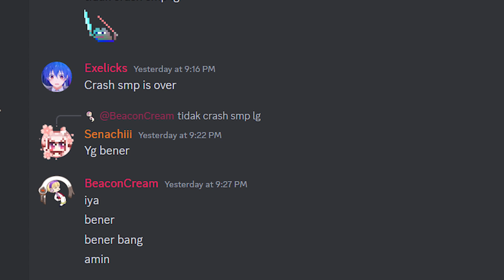Gw Diundang Ke Bakwan SMP...Atau Mungkin Crash SMP..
Bakwan SMP Atau Crash SMP?